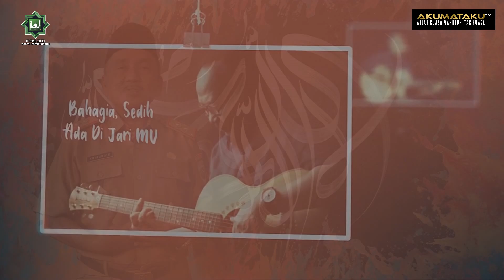DOA RASULULLAH | IR. H. AMIRUDDIN, M.SI,